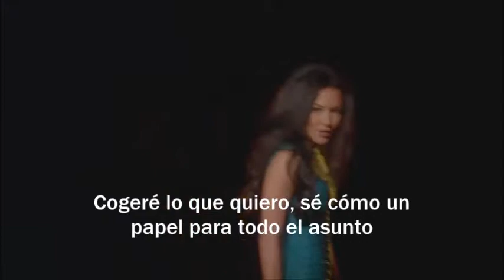Full Performance of "Don't Rain On My Parade" from "Frenemies" [Video+Letra]